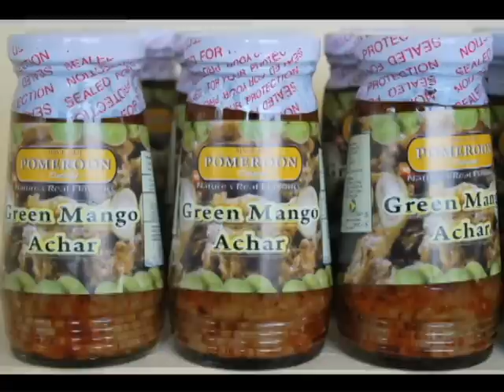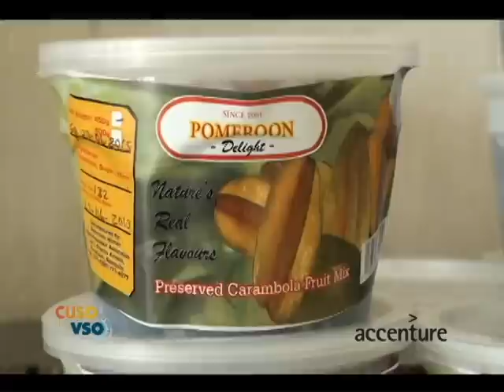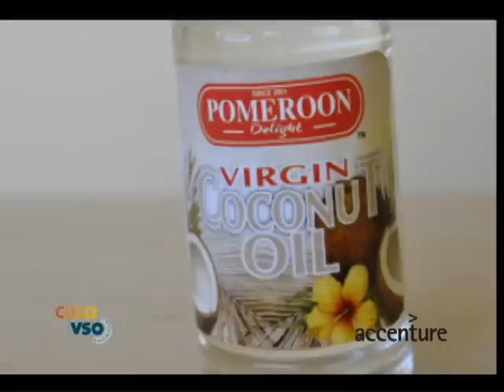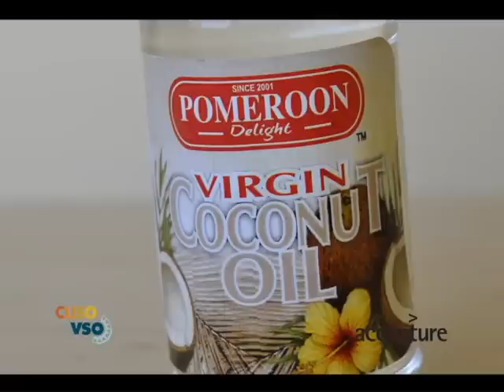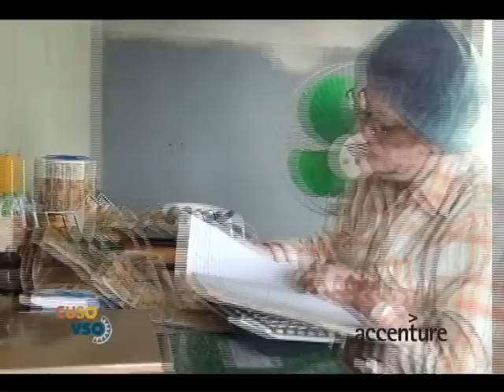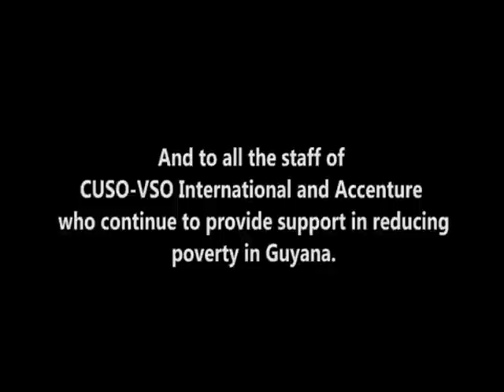Pomeroon Delight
A video case study based on the Pomeroon Women's Agro-processing Association written by Clive Gobin, a CUSO-VSO volunteer and funded by Accenture's 'Making Markets Work' Project.